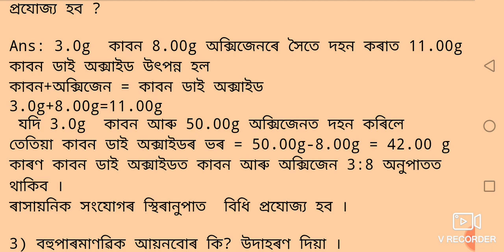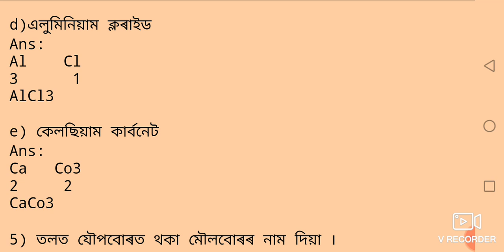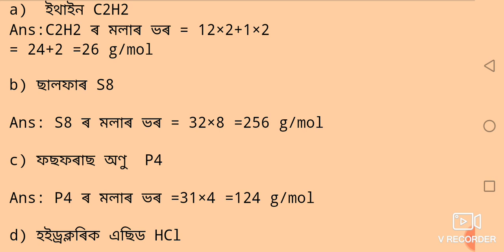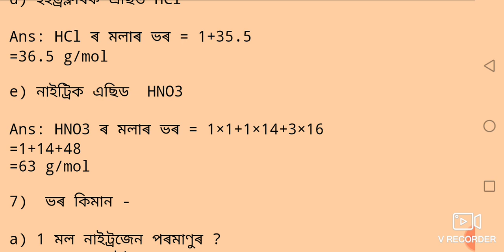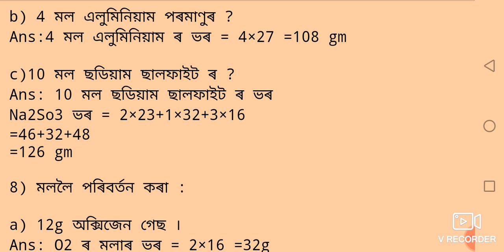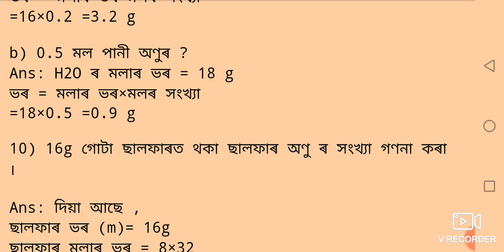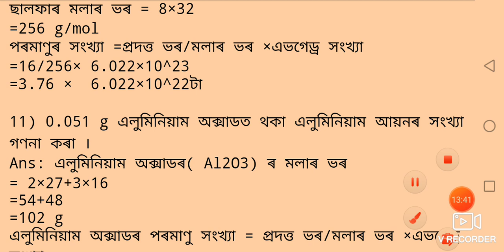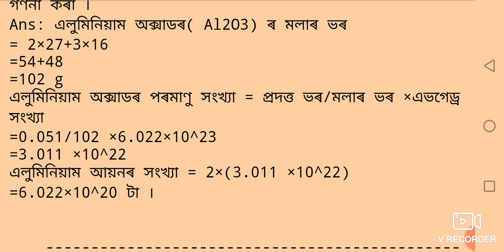Atoms And Moleules.Class 9 science Chapter 3.Class 9 scince question answer .Part 2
অণু আৰু পৰমাণু । Atoms And Moleules.Chapter 3.Class 9 .Question Answer.

অধ্যায়-3
নবম শ্ৰেণীৰ বিজ্ঞান ।